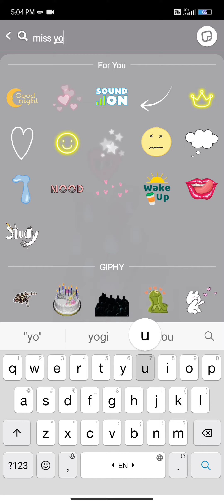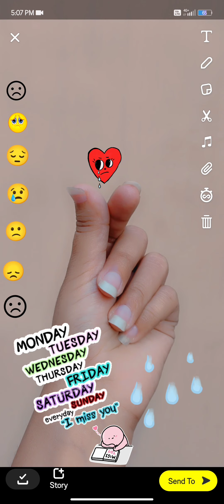"Miss you" hand streak🥺 |Sneh Sharma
sad hand streak,snapchat miss you streak.